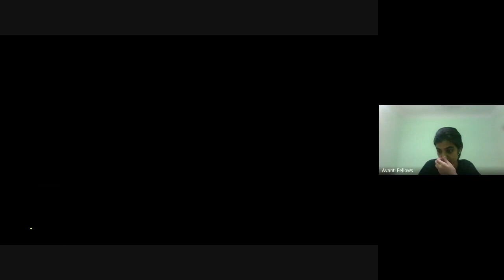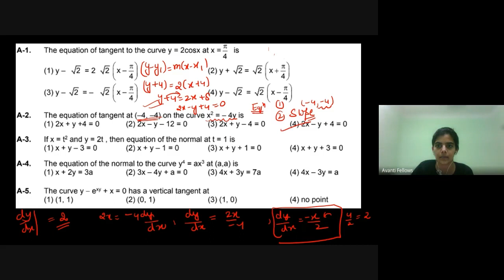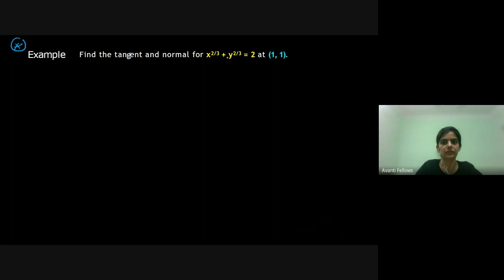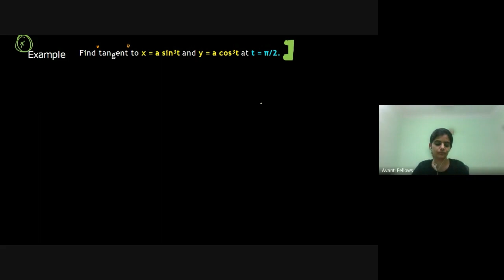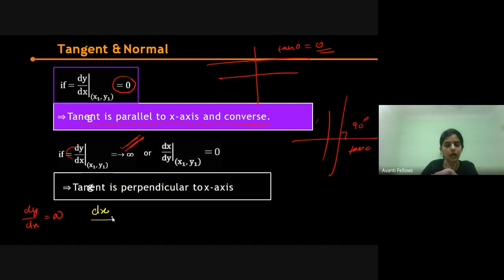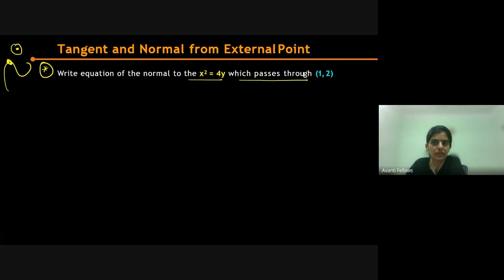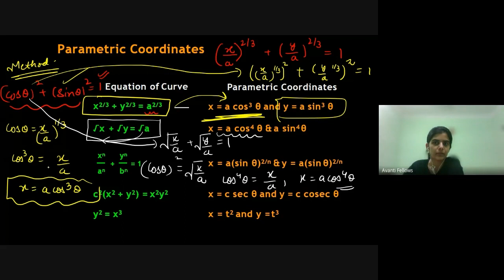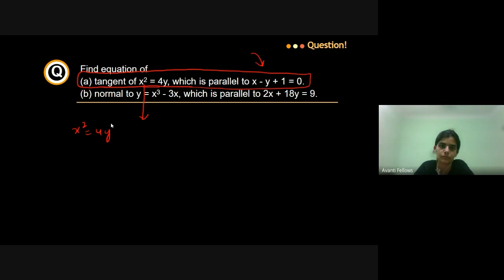Application of Derivatives L3 Tangents and Normal | 12th Math | 20th July 2023